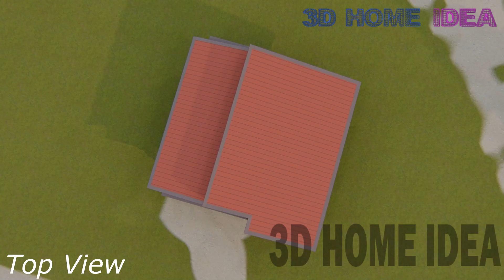HOUSE DESIGN IDEA | 10 x 10 Meters | 3 Bedroom Bungalow House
If you love and enjoying watching my house design ideas,

10 x 10 Small House Design idea
3 Bedroom
2 toilet and bath
Living Area
Dining Area
Kitchen
Porch
Laundry

Estimated cost:
Standard Finish: Php 1.8M+ to php2.3M+

NOTE:
ALL DESIGN HERE ARE FOR YOUR DESIGN VISUALIZATION AND REFERENCE ONLY, WE HIGHLY RECOMMEND TO HIRE AN ARCHITECT FOR YOUR DESIGN REQUIREMENTS AND CONSULTATION. " Sa Arkitekto Sigurado"

CLICK THE LINK BELOW FOR MORE HOUSE IDEA

to Join in our House Design Idea Group

-Sharing of House Idea/Suggestion & Tips / Dream House etc.

If you share this house design idea in any social media,